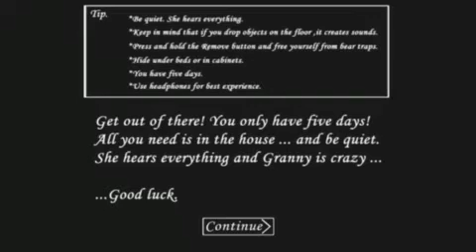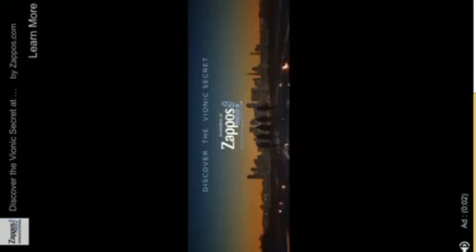New horror game!! ? Granny